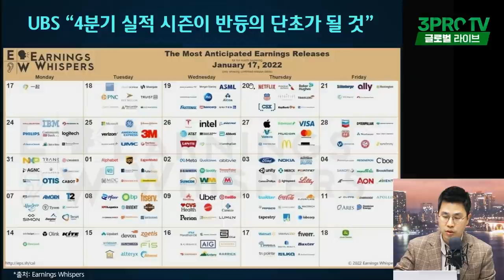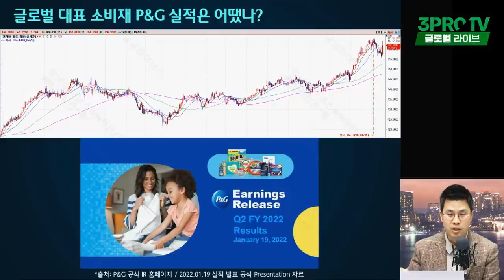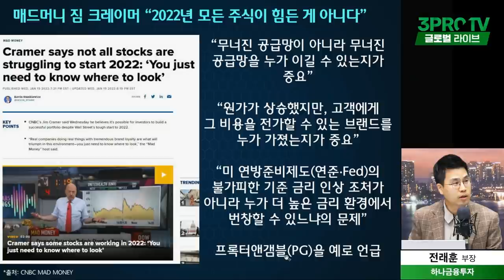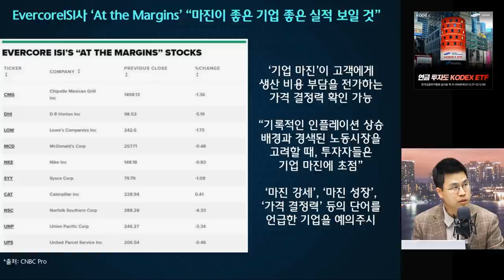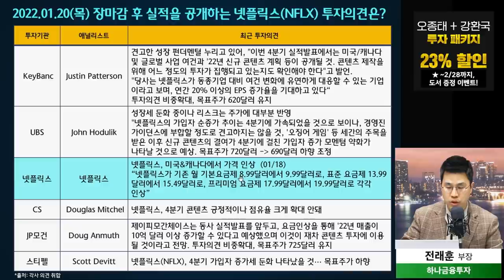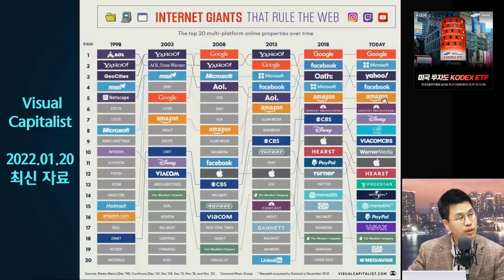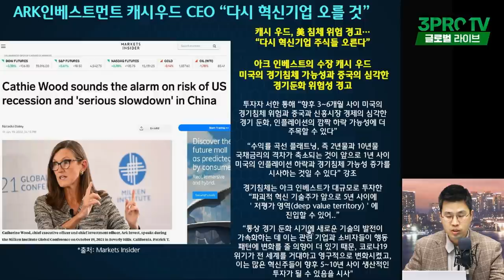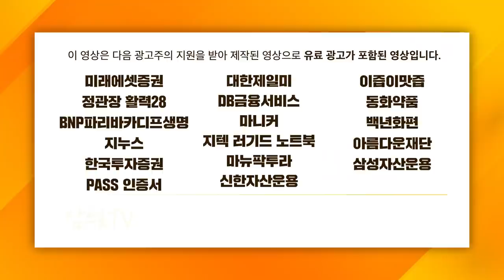[글로벌 개장시황] 본격적인 실적 시즌, 미 증시 반등의 단초 될까?f. 하나금융투자 전래훈 부장